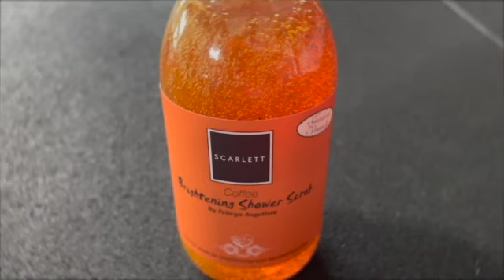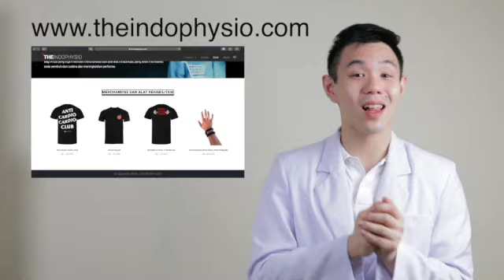Rehabiltasi Cedera Paha Belakang / Hamstring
Di video ini saya akan menjelaskan exercise atau gerakan rehabilitasi untuk cedera paha belakang/hamstring. Lakukan gerakan-gerakan ini sesuai dengan kenyamanan dan rasa sakit anda dengan rutin, dan niscaya cedera di paha belakang anda akan membaik.
Untuk Pembelian Produk Scarlett:
Jika kalian merasa video ini bermanfaat, jangan lupa SUPPORT CHANNEL ini dengan membeli merchandise dan produk2 kami=
Untuk Online / Offline Consultation atau Pertanyaan Lebih lanjut, bisa menghubungi:
@TheIndoPhysio (Instagram)
Andy Widjaja DPT adalah seorang Physiotherapist + Strength Coach lulusan Australia yang mempunyai hobi latihan beban, exercise dan berlari. Spesialisasinya adalah tentang rasa sakit, gerakan dan peforma ketika bergerak dan beraktifitas. Ketika anda mempunyai masalah dengan suatu gerakan, aktifitas dan olahraga, jangan ragu untuk menghubungi kami.